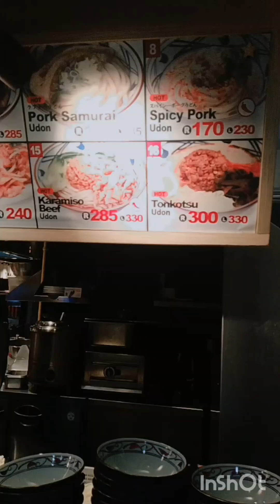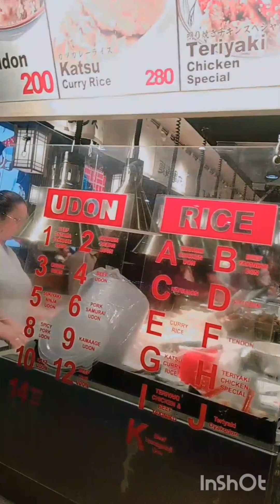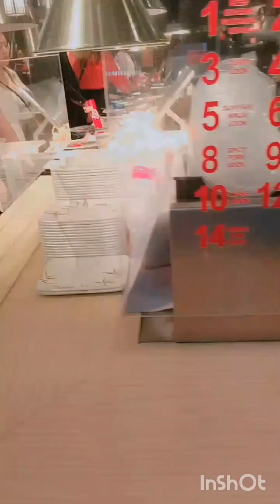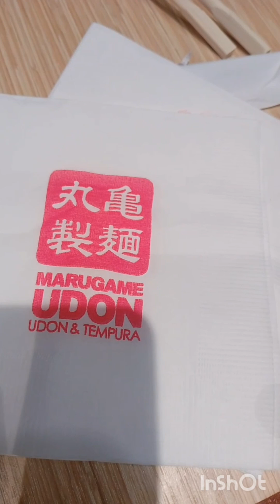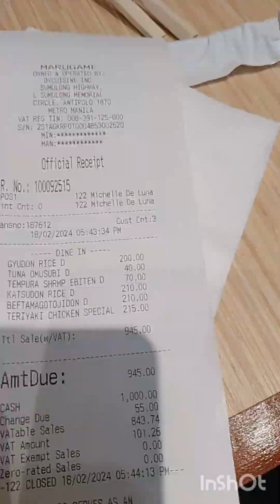FOOD TRIP REST DAY MARUGAME UDON